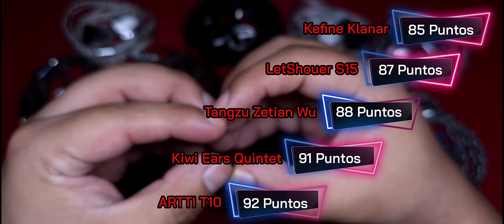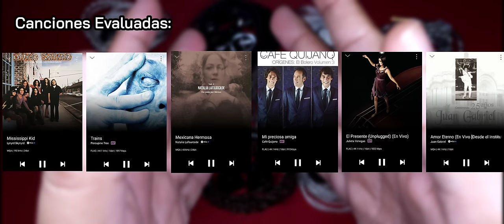Ep. 34 | 2a Guerra de Planares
Finalmente el día ha llegado. Damas y Caballeros... ¡Esta es la 2a Guerra de Planares!

•Hidizs MP145
•LetShuoer S15
•ARTTI T10
•Kiwi Ears Melody
•Kiwi Ears Quintet
•KZ PR1 Pro
•KZ PR2
•KZ PR3
•Sivga Nightingale
•Tangzu Zetian Wu: Recuerda que ya no hay :(

Timing:

00:00 Introducción
05:28 Precios
06:14 Empaquetado y Accesorios
08:32 Calidad de Construcción
11:02 Ergonomía
14:07 Eficiencia
16:11 Soundstage (Amplitud y Profundidad)
21:18 Resolución
25:03 Balance Tonal
31:03 Frecuencias Graves
35:55 Frecuencias Medias
47:52 Frecuencias Agudas
57:04 Los Resultados

Tema musical:
Battle! UNOVA ELITE 4: Remastered Pokémon Black & White by Zame